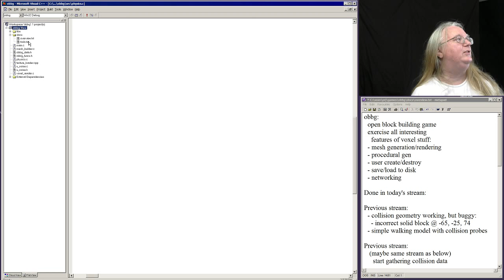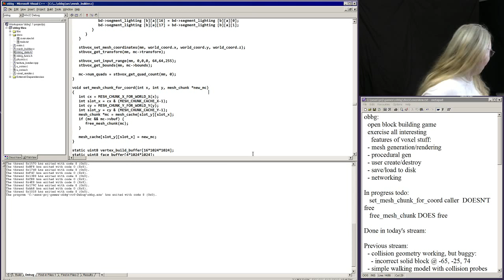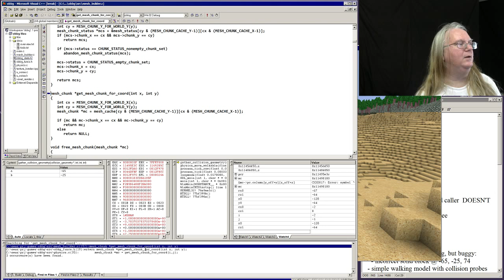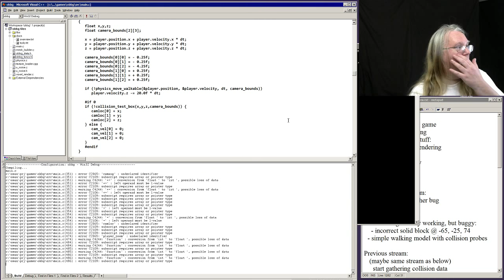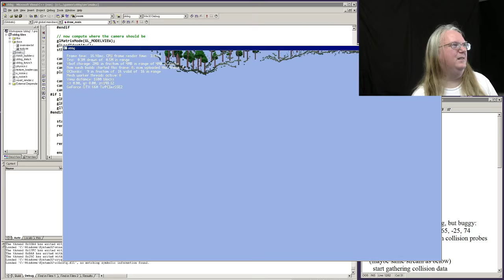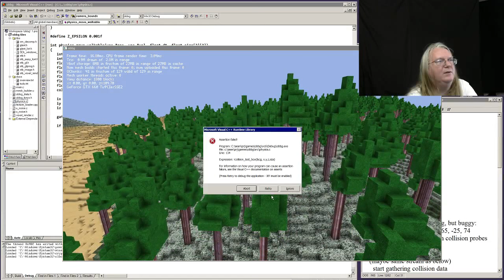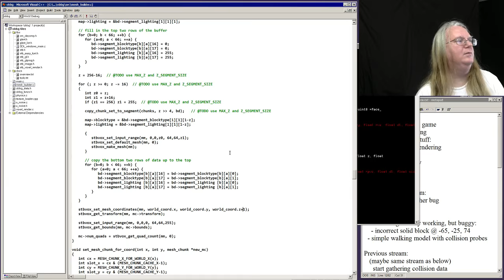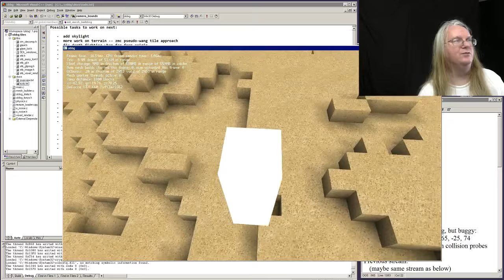open block building game development #10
0:31 Chat comment: "Hellloooo! Why do you stream so rarely?"
1:26 Update the TODO list
2:33 Chat comment: "This is a great streaming time for us Europeans"
3:03 Make mesh_cache store mesh_chunk pointers
9:48 Chat comment: "Can you do a shoutout for my coworker "JJ" and "Austin"? Wait... you never do shoutouts"
10:12 Chat comment: "I'll check the trunk"
10:18 Continue guarding against mesh_chunk being NULL
11:08 Chat comment: "Yea they're watching lol"
11:11 Run the game and find that the collision is still mismatched
12:04 Chat comment: "They are satisfied"
12:52 Chat comment: "Huh, I guess block sizes must be smaller in this game than minecraft"
13:54 Chat comment: "He just said their names again"
14:20 On the origin of JJ and Austin
15:30 Break into build_phys_chunk() and see where the phys_chunk_run gets generated
18:45 Break into build_phys_chunk() and compare the mesh_chunk at the starting point and at the problematic location
20:43 Investigate why the mesh_chunk is different
23:02 Make generate_mesh_for_chunk_set() pass the correct coordinates to get_mesh_chunk_for_coord()
23:57 Run the game and traverse the terrain
26:14 Commit "fix collision detection bad gather"
27:08 Chat comment: "That's 83F for you Europeans"
27:20 Update the overview
27:35 Introduce vec and clean up True and False, and commit it
30:06 Introduce player_object struct and convert all the camera functions to use this struct
34:00 Introduce square()
35:08 A few words on poor programming practice, but also focus
41:31 Run the game and fail the collision test
42:45 Make physics_move_walkable() correctly set the pos, run the game and see the sky
43:43 Make draw_main() snap the camera to the player
44:20 Run the game and only see the sky again
45:44 Initialise the player.zoom
46:39 Run the game, see the world and then offset the camera from the player
48:06 Try passing 0, 0, 0 to playerspace_to_worldspace, run the game and find that we have a bug
48:37 Make playerspace_to_worldspace() work on the player.ang
49:04 Try offsetting the camera from the player and then run the game
49:20 Make render_objects() draw a box for the player
53:45 Run the game and see the player
54:58 Chat comment: "OK I see"
56:42 Walk through physics_move_walkable() and investigate why it puts the player one voxel too high
1:04:33 Consider the possibilities while making a sandwich
1:10:22 Subtract 2 from the world_coord.z passed to stbvox_set_mesh_coordinates()
1:10:57 Run the game and see that the player is now correctly colliding with the ground
1:11:11 Move the camera closer
1:11:37 Run the game and see the player pop up steps, but also identify that it doesn't pop up when you're in mid-air
1:12:51 Tweak the size of the player in render_init(), run the game and find that it still correctly collides
1:16:20 Commit "rewrite player to be independent of camera" and update the overview
1:18:12 Return and consult the TODO list
1:19:47 Chat comment: "Quick question: how are you generating the shadows?"
1:19:55 Demo the absence of shadows under the trees and describe how the ambient occlusion works
1:23:46 Stop there